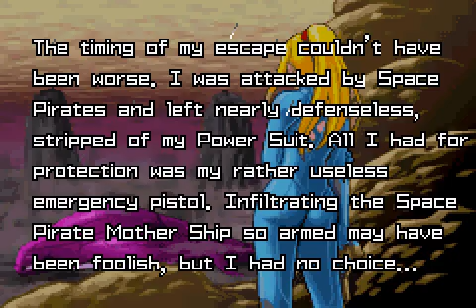Lets Play Metroid Zero Mission 18: Mother Brain!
My absoulute FAVE part of the game is when Samus doesn't have her power suit and she goes into the Space Pirate Mother Ship!